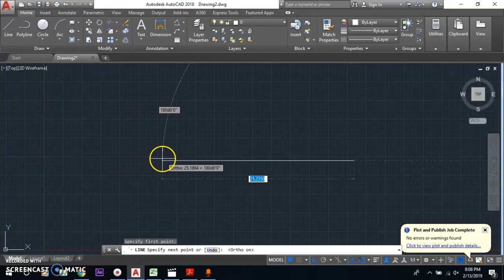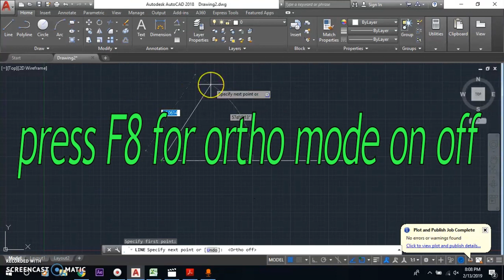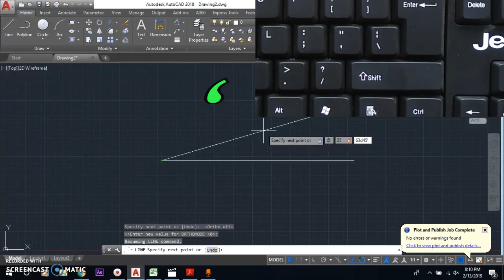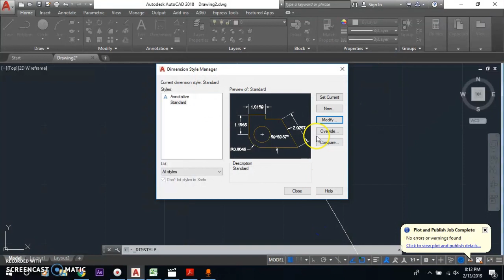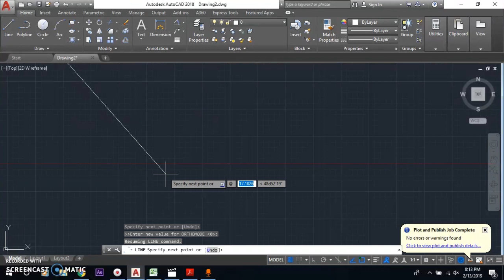how to draw line in using polar coordinate in autocad @ sinhala language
slconstrution # polar coordinate # autocad

tag  draw line
polar coordinate
autocad
trimline
draw line
how draw line using length and angle